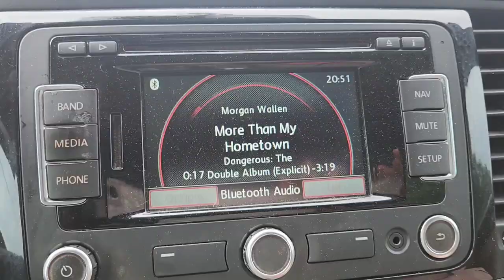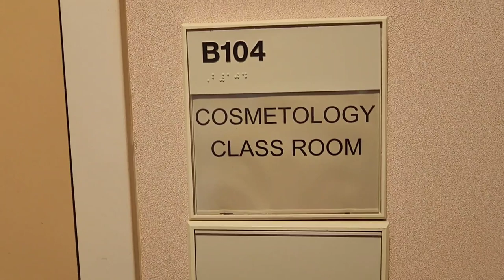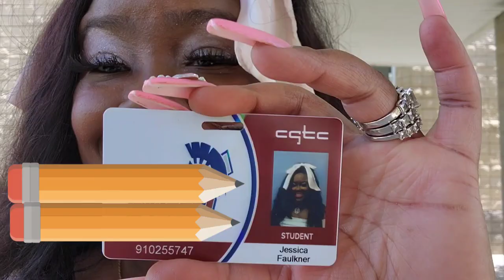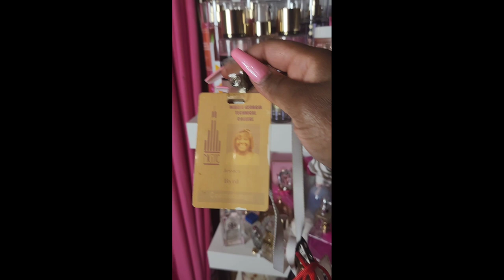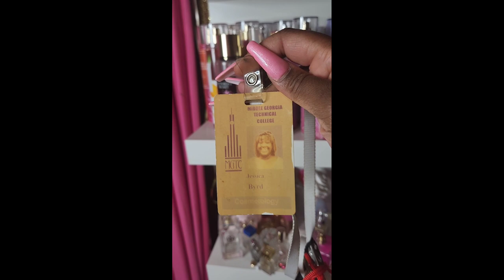💕Get Registered for School with Me📚✏️